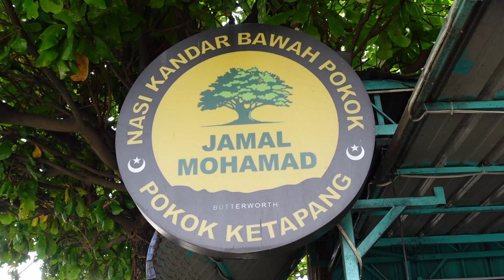Nak main bola ka nak makan? Part 1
Trip nak main bola ka nak makan? apa-apa pun hampa layan lah nohhh. Kali ini trip p Perthlis sambil2 tu kita terai Nasi Kandar Pokok Bawah Pokok (Pokok Ketapang)

1-Live Private Session 2 kali/sebulan
2-Diskaun 10% merch,e-book,kelas
3-Ada support group facebook dan whatsapp

Boleh layari untuk lebih info tentang yasin.